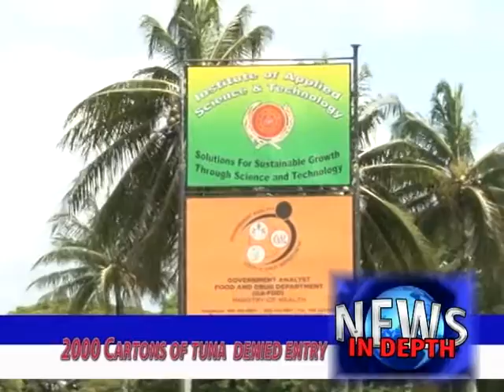News Headlines 21st march 2017